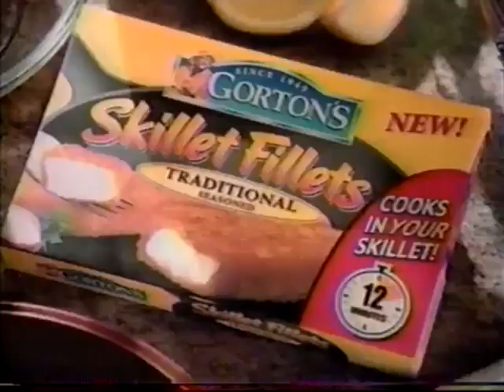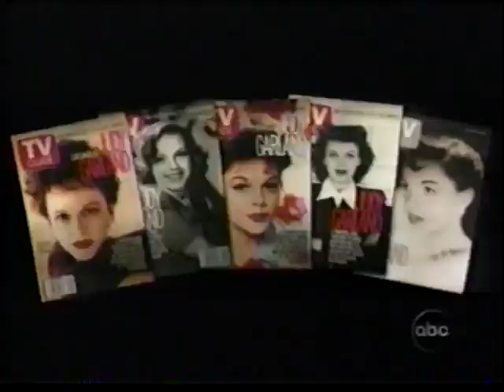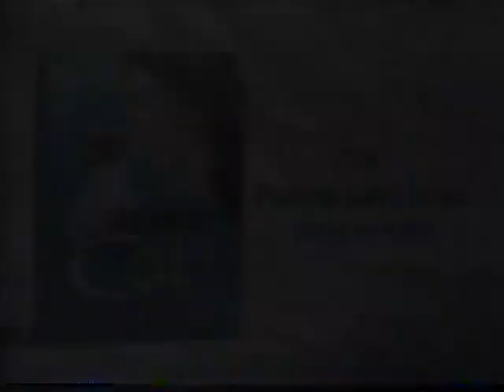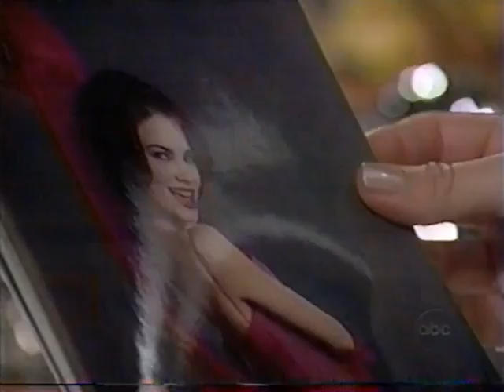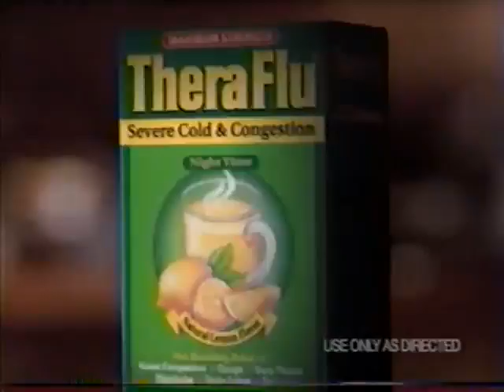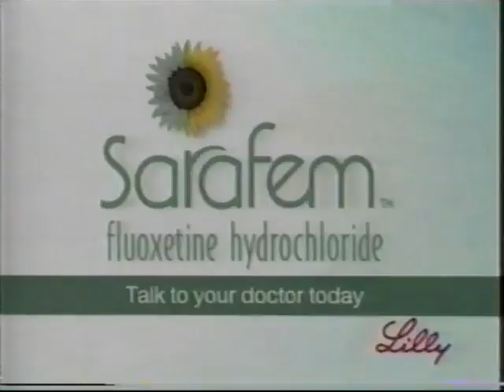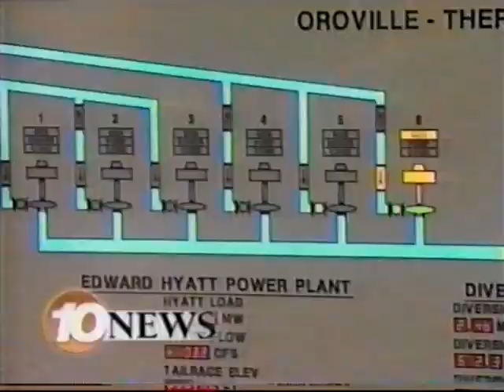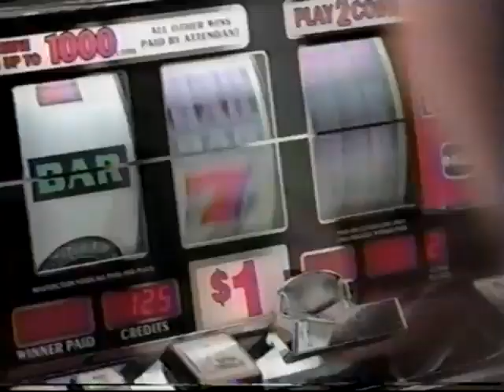General Hospital 2-23-2001: Will you Marry me Sonny?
General Hospital 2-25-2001: Change of plans, Elizabeth will be the new face of Deception! - HAHAHAHA